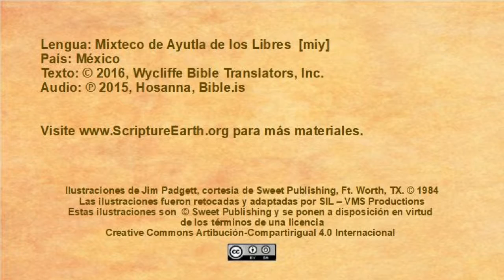Mixteco de Ayutla de los Libres - Jesus Raises Lazarus (John 11:1-46) [miy]